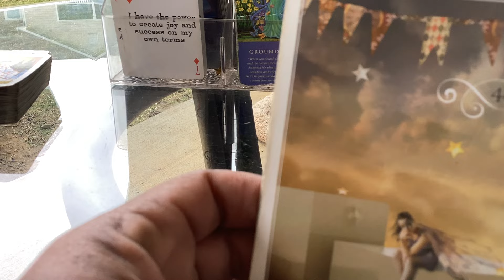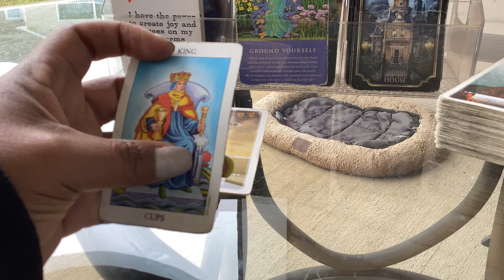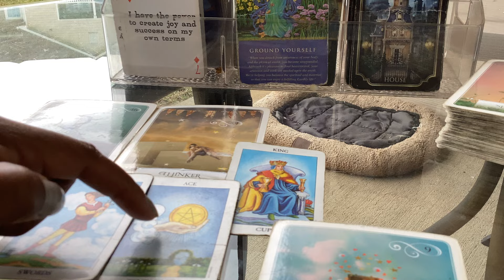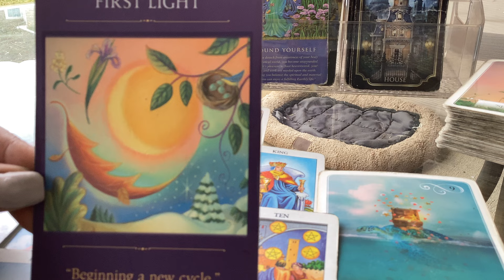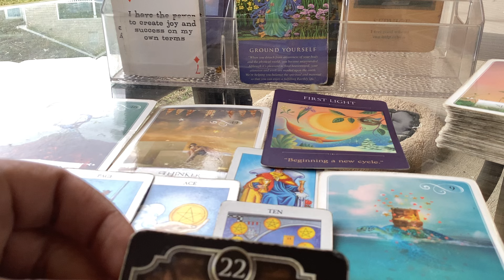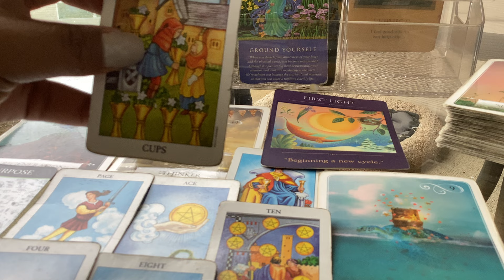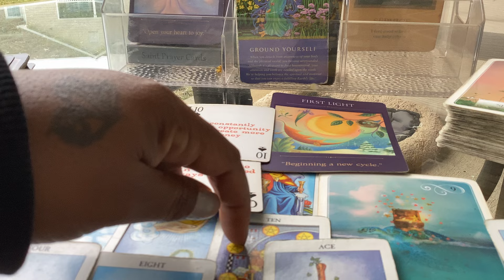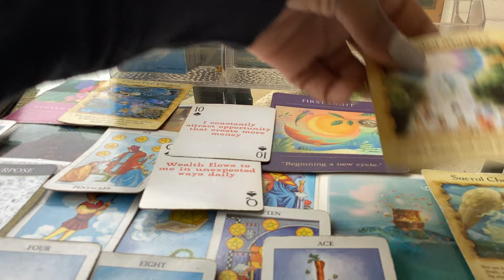Unexpected income this is JUSTICE for something that happened when u were younger